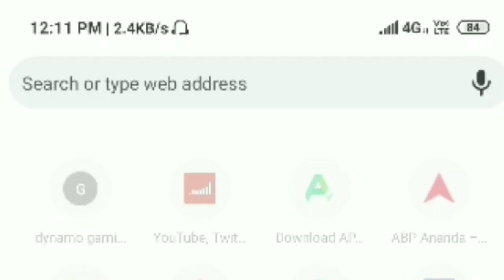Finally PUBG MOBILE LITE walo ne update ke name par hamlogo ko ullu bana diya | PUBG LITE New update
Finally PUBG MOBILE LITE walo ne update ke name par hamlogo ko ullu bana diya | PUBG LITE New update ghanta